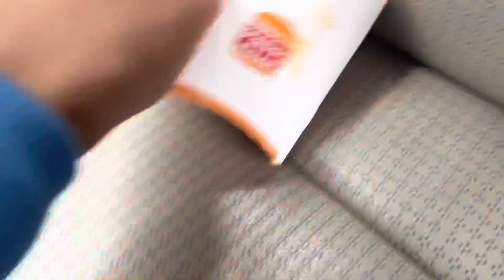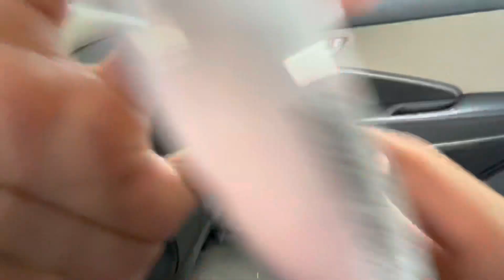Slime banaya par bahut jaldi!!!!!